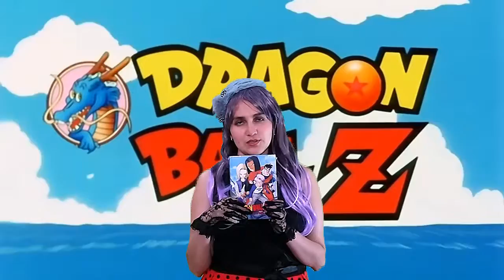Gánate un DVD de "Dragon Ball Z. Los Últimos Guerreros Z: Gohan y Trunks"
Pólux Web y Zima Entertainment te regalan un DVD de “Dragon Ball Z. Los Últimos Guerreros Z: Gohan y Trunks”. Sólo consulta las bases en la sección 'Promociones'